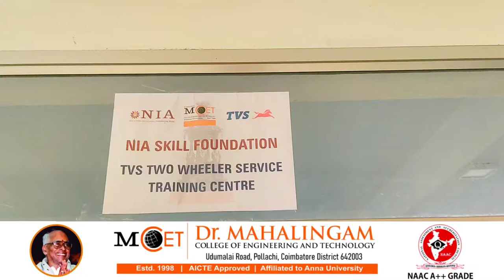TVS Two WHEELER Training Centre || Dr.Mahalingam College of Engineering & Technology#drmcet#training